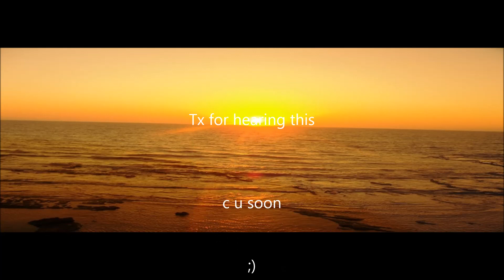Deep Purple - Child In Time - Cover - Guitar Solo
this is a tribute/solo cover
to one of the best bands on earth
Deep Purple
if u havn't heard the originial - hear it now